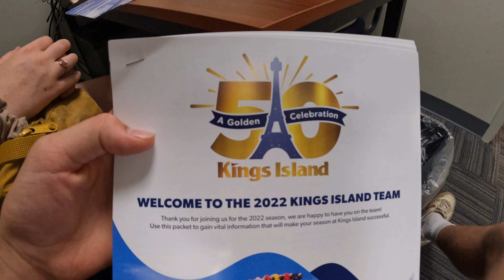Off The Rails | King’s Island(Episode 9)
The end of camp for Mac and me was bitter-sweet. We went cliff jumping with all the camp counselors, then went to the Endless wall to watch the sunset. The following day we hopped on our train and headed to Cincinnati. Our 2-month journey at Kings Island has begun!

Vangelis
ALBUM
Chariots Of Fire
WRITERS
Vangelis
LICENSES

Music
Suggested by UMG
Nona - Better Than Ever
Show less